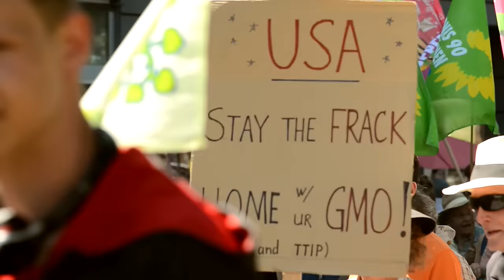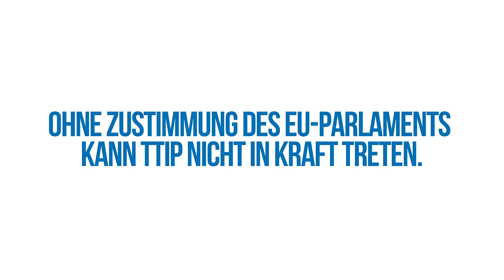TTIP stoppen! Aufruf zur Großdemo am 10. Okt. in Berlin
Kommt alle zur Großdemo in Berlin am 10. Oktober 2015! Gemeinsam verhindern wir die Freihandelsabkommen, die unseren Verbraucherschutz und unsere Standards bedrohen!

Wir bedanken uns bei allen Menschen, die vor und hinter der Kamera an diesem Video mitgewirkt haben.